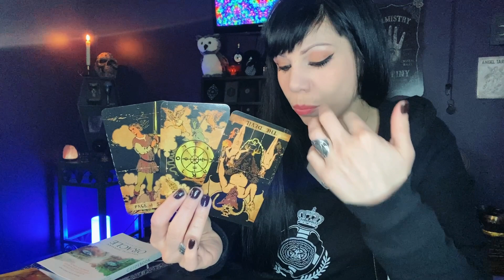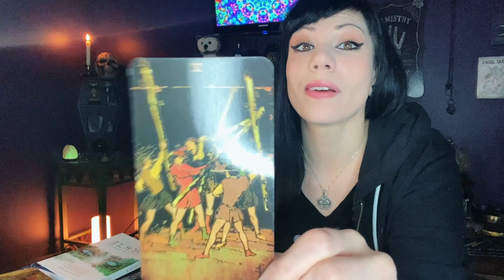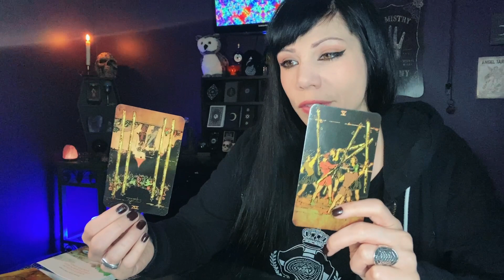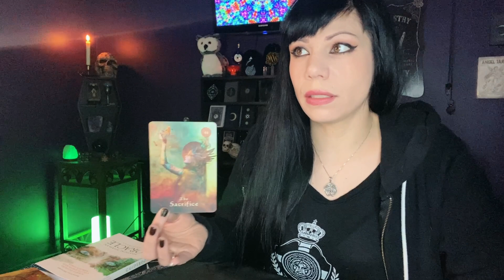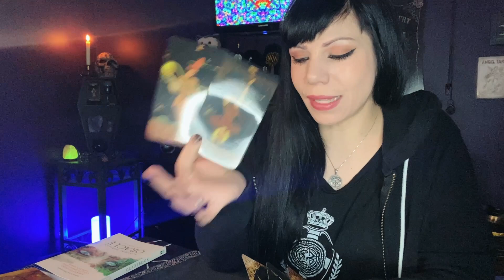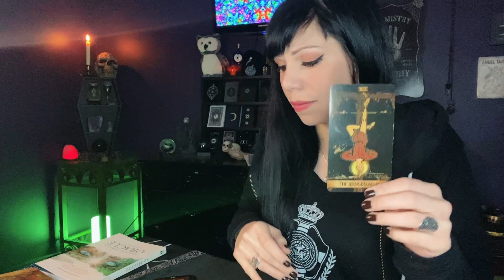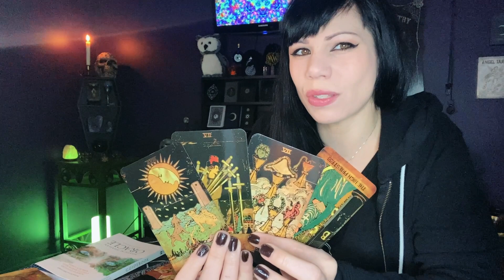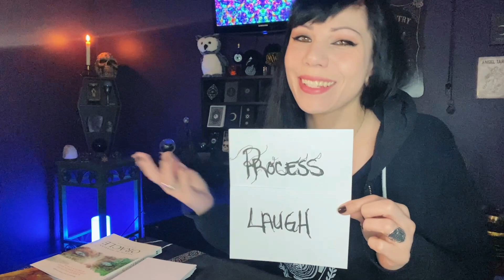Stay Strong! Protect Your Energy, Light Workers, Empaths, Healers 💜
Collective Tarot Reading February March

Gemini, Aquarius, Leo, Taurus, Sagittarius, Virgo, Capricorn, Aries, Cancer, Pisces, Scorpio, Cancer

⭐ Personal Readings⭐
(I only open and respond to emails regarding personal readings)